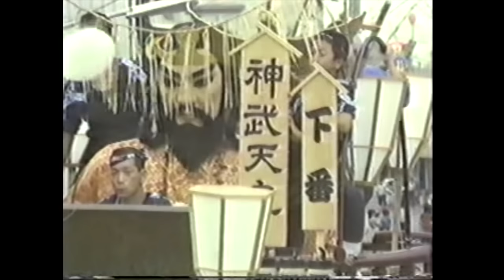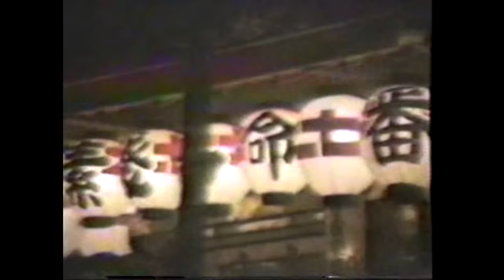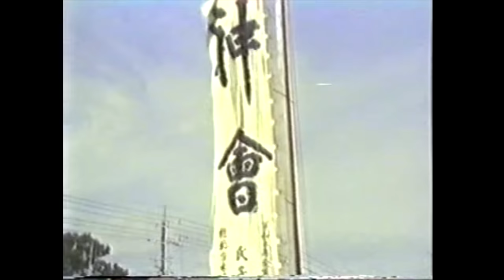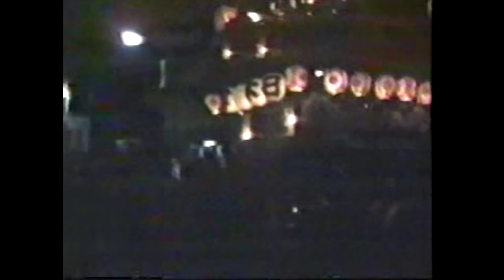昭和57年 潮来祇園祭禮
ビデオ制作 : 飯笹義信　(旧若田屋店主)